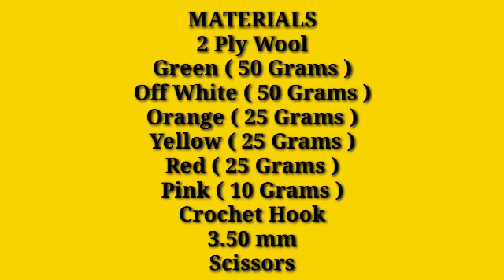Crochet Tulip Doily/ Thalposh |थालपोस | लोकरीचा रुमाल | टेबलमैट | Thalicover| Crosia Thalpose Desing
थालपोश की सुंदर डिज़ाइन बनाना सीखें। ये एक बहुत ही आसान पैटर्न है और हम बची हुई ऊन से इस थालपोष को बना सकते हैं । इस video में English Subtitles दिए हुए हैं ।

Hello Friends,

***Due to my Dental Surgery, I couldn't post any video. In this video, Audio is mute as I am unable to record but English Subtitles are given to understand the pattern.
Next Video will have Audio( hopefully).***

Hello Friends,
मैं हूं राजश्री (Rajshree) और मेरे चैनल Crochet Gemini में आपका स्वागत है ।
आज के इस video में मैं आपको ये न्यू डिज़ाइन थालपोस पैटर्न (New Design Thalposh pattern) कैसे बनाते हैं, ये दिखाऊंगी । इस थालपोश को हम सेंटरपीस, टेबल मैट, पूजा आसन, थालीकवर की तरह use कर सकते हैं । आप अपनी पसंद के रंग की ऊन इसमें ले सकती हैं । तो चलिए, शुरू करते हैं।

The diameter of this thalpos is 18 inches, but you can make it smaller or bigger in size depending on your requirement.
This is a simple easy pattern and you can use colors of your choice.
This thalpose can be used as thalicover or thalcover, table mat, rumaal, Placemat on dining table, dressing table, tepoy etc.

Materials
2 Ply Wool
Green (50 Grams)
Off White (50 Grams)
Pink (10 Grams)
Yellow (25 Grams)
Orange (25 Grams)
Red (25 Grams)
Crochet 3.50mm Hook
Scissors

Stitches used in this pattern:
Slip Knot
Chain Stitch
Double Crochet Stitch
Single Crochet Stitch
Slip Stitch

Please feel free to give your comments in the section below.

CROCHET GEMINI